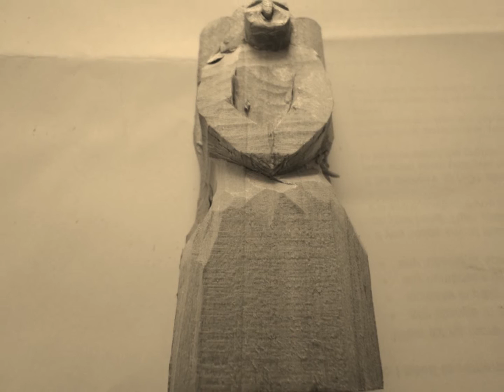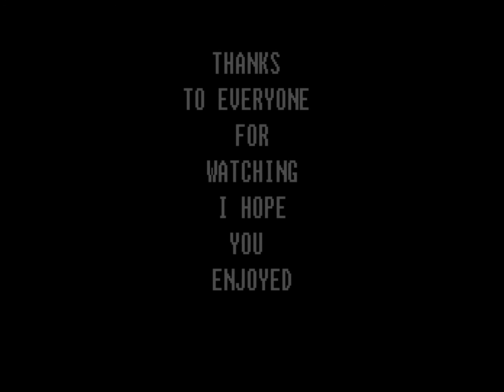Wood carving by Seb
My Angel